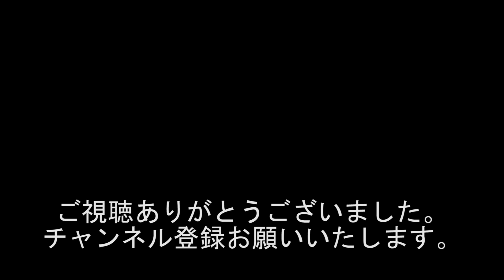『一升瓶を二本持った 酔っ払いのおっちゃんに絡まれた!!!』1378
出演者
西川小のり
新生萌木
天然もろこし関根